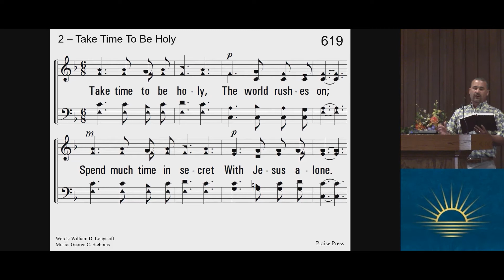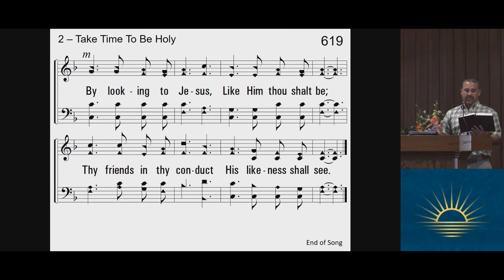04 Take Time To Be Holy - a Capella Parkway Church of Christ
The songs in this playlist are from a song service of the Parkway Church of Christ in Corpus Christi, TX, on Sunday evening, March 27, 2022, entitled "Jesus: Heaven Came Down."  There was a scripture reading and then one or more songs to go along with that reading.

          Jesus: Heaven Came Down
     John 1:1-18
822 Heaven Came Down
     Luke 2:1-20
622 Tell Me The Story of Jesus
876 Jesus, Name Above All Names
     Matthew 3:13 - 4:11
619 Take Time To Be Holy
798 Yield Not to Temptation
          Prayer
     Luke 5:1-11
S-11 Lord, Take Control
S-52 Christ Liveth In Me
     Mark 2:1-17
634 The Great Physician
676 There's Within My Heart a Melody
S-64 In Moments Like These
     Matthew 5:1-16
397 Let The Lower Lights Be Burning
     Matthew 7:12 - 8:1
438 My Hope Is Built on Nothing Less
     Invitation
272 I Have Decided to Follow Jesus